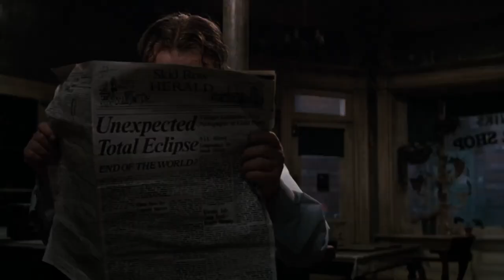01. Petite Boutique des horreurs - La Petite Boutique des horreurs (1986)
Petite Boutique des horreurs - Extrait du film" La Petite Boutique des horreurs"
Avec Jocelyne Lacaille, Anne-Marie Godart et Luce Scoccimarro

Musique de Miles Goodman et Alan Menken
Paroles originales de Howard Ashman
Adaptation française (dialogues et chansons) de Christian Dura
Direction musicale de Guy Pedersen
Direction artistique de Jenny Gérard

Voix françaises principales du film (doublage réalisé en mars 1987) :

William Coryn : Seymour Krelborn (dialogues)
Pierre Reggiani : Seymour Krelborn (chant)
Céline Monsarrat : Audrey (dialogues)
Marie Ruggeri : Audrey (chant)
Philippe Dumat : M. Mushnik
Gérard Rinaldi : Orin Scrivello
Maïk Darah : Crystal (dialogues)
Laurence Crouzet : Ronette (dialogues)
Françoise Dasque : Chiffon (dialogues)
Bernie Lyon : Audrey II, la plante
Jocelyne Lacaille, Anne-Marie Godart et Luce Scoccimarro : Crystal, Ronette et Chiffon (chant)

Paroles :

Quelle mouche les pique ?
Petite boutique des horreurs
(Non, oh oh, non)

(Sha-la-la-la)
Y'a quelque chose de bizarre
Qui se passe dans ce bazar
Attention ! [x4]
(Sha-la-la-la)
Y'a comme de l'orage dans l'air
(Ai-ai-air)

(Sha-la-la-la)
Reste où tu es
Il faut plus bouger
Tu devrais [x2] dire aux gens de faire gaffe
À ta maman qu'elle va se faire bouffer
Il faudrait dire à tout le monde de faire gaffe

Oh ! C'est l'horreur, mon frère !
J'ai trop peur, mon frère !
(Oh, oh non)
Oh ! C'est l'alarme, mon frère !
C'est le drame, mon frère !
(Oh, oh non) [x2]

Allez, hop [x2]
Bouclez votre ceinture
On part pour l'aventure
Attention ! [x4]
Faut tirer, ouais
Faut tirer ou tu vas dérouiller
(Yeah) [x3]

Attention à toi
Si tu te fais choper
C'est tant pis pour toi
Tu paries ?
Tu paries !
Ne paries pas, tu perdrais
Mais moi je te le dis
Tu vas te faire massacrer
Fais pas le con
Tu ferais mieux de faire attention

(Come-a) [x3]
Petite boutique
(Bop-she-bop)
Rien ne stoppe la terreur
(Allez, hop)